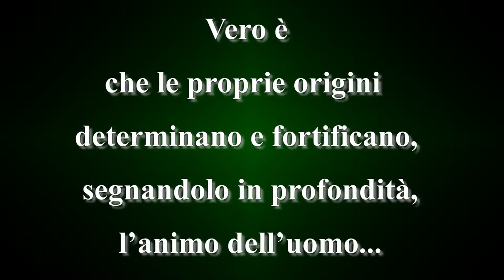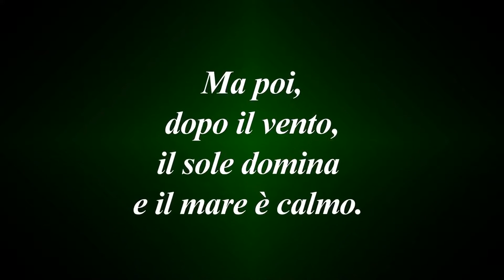La mia Puglia di Flaviana Pagliara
Vero è che le proprie origini determinano e fortificano, segnandolo in profondità, l’animo dell’uomo.
Il sole, il mare, il vento della amata Puglia riecheggiano nelle ultime opere di Flaviana Pagliara, Salentina di origini.
Da sempre sensibile ai poteri della natura, l’artista le si avvicina con garbo e rispetto. Ne rappresenta la sintesi in un groviglio di linee e di colori che rimandano alle emozioni che la natura sa darci, anche quando da docile diventa irruenta e devastante. Ma poi dopo il vento il sole domina e il mare è calmo.
(Effemmecommunication)